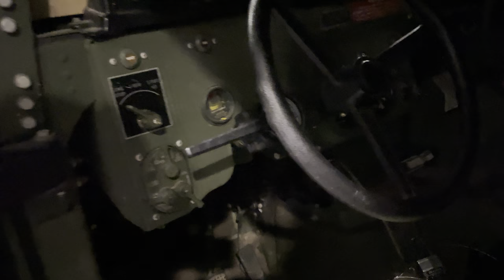Camouflage Bulletproof U.S. Military Humvee